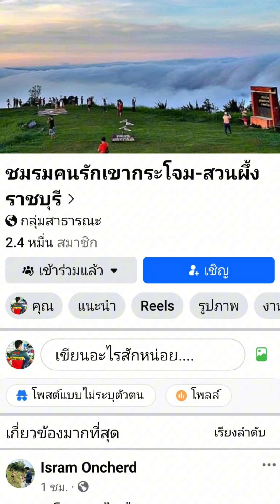เที่ยวเขากระโจมเสียเงินค่าซ่อมรถเป็นล้าน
ทำไมไปเที่ยวแค่เขากระโจม ถึงเสียเงินค่าซ่อมรถเป็นล้าน ฟังจากปากเจ้าถิ่นกันเลยดีกว่า
ภาพจากกลุ่มคนรักเขากระโจม เฟสบุ๊ค